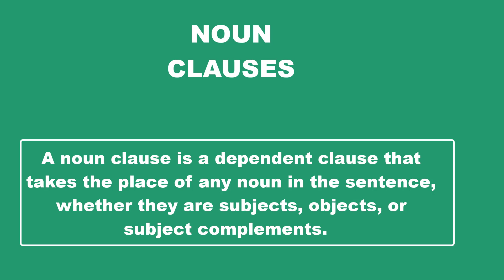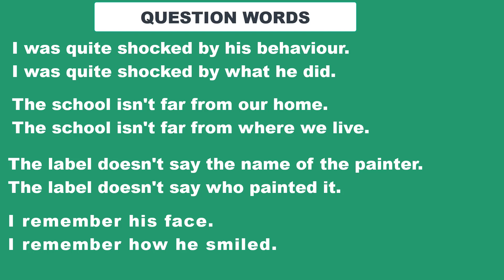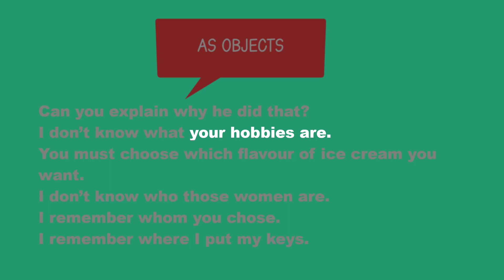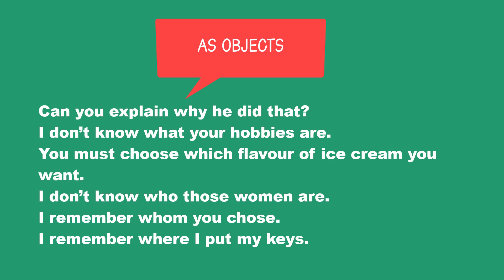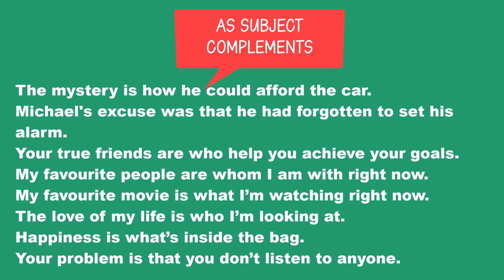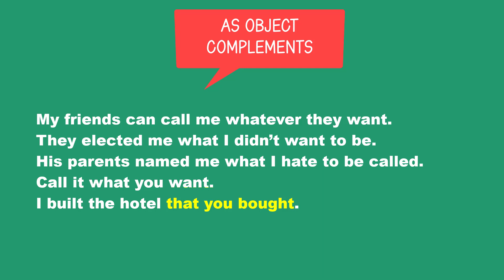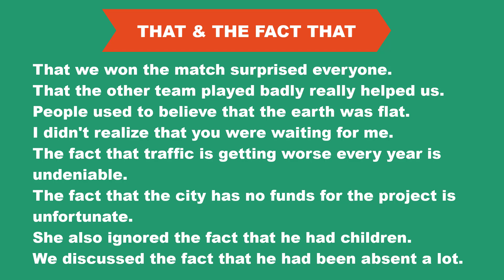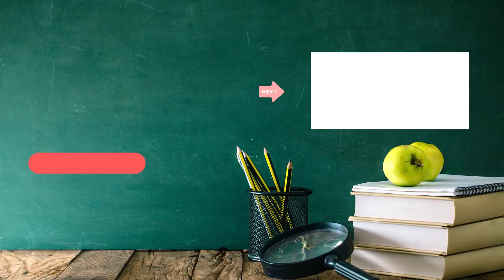Sıfırdan İngilizce - Ders 199: Noun Clauses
Noun Clause konusunu tüm detaylarıyla bu videomda sizler için aktarıyorum. Faydalı olması dileğiyle...